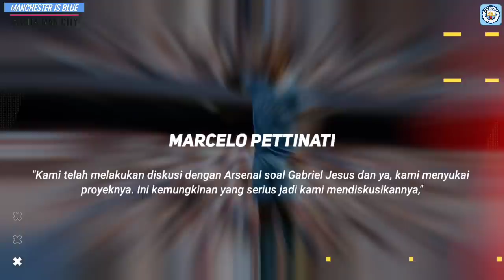Kedatangan Haaland Samai Ronaldo🔥Pogba Takut Ke City😄Harga Jesus Kemahalan Arsenal Mundur❌TRANSFER